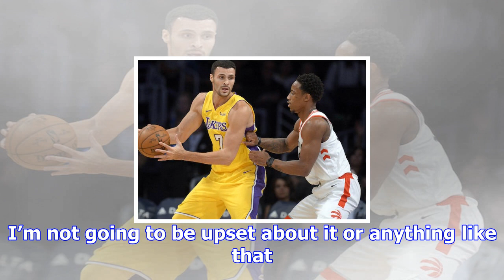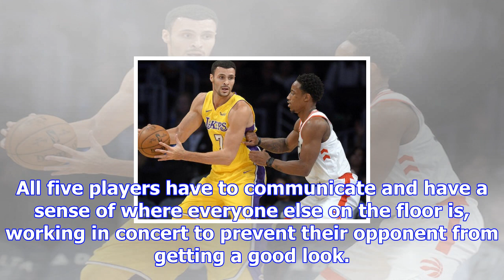Larry nance jr. willing to accept any role upon returning from hand injury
Gary A. Vasquez-USA TODAY Sports The Los Angeles Lakers are about to be made whole once again now th...